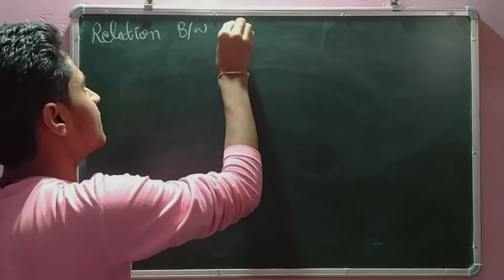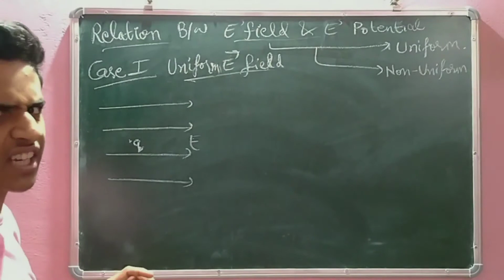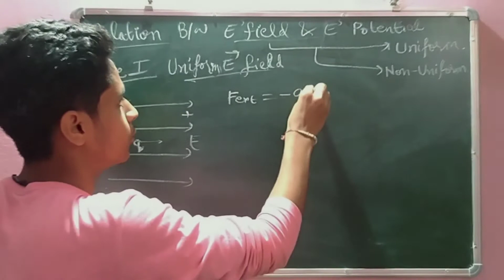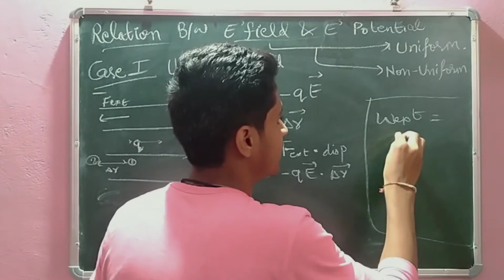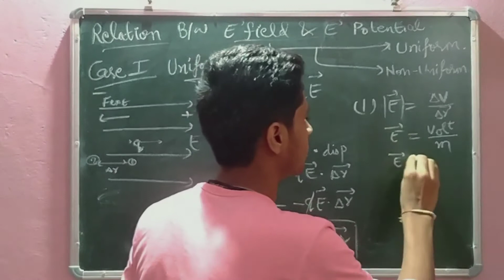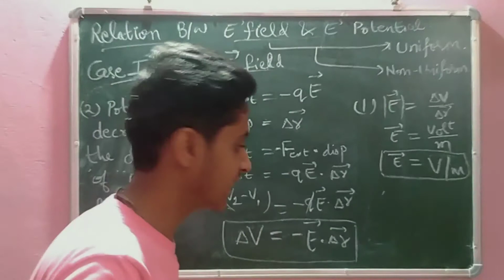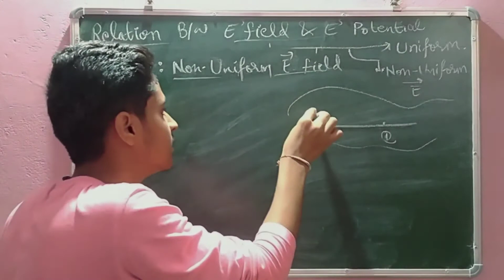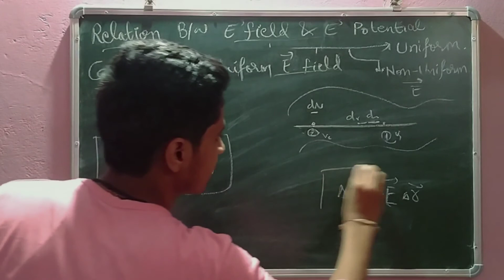mna_learning ELECTROSTATIC POTENTIAL & CAPACITANCE : 02 Relation B/W Electric Field & Potential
🙏Hey this is Avdhesh Singh Rajput and your Learning through MNA LEARNING CLASSES.

 and

 this